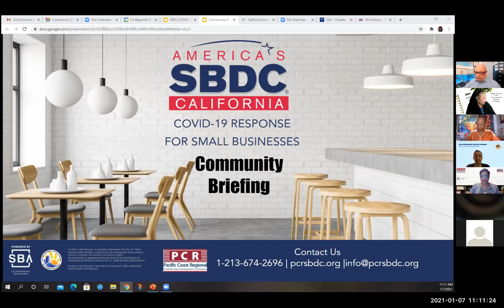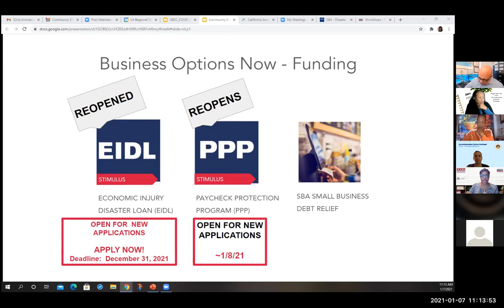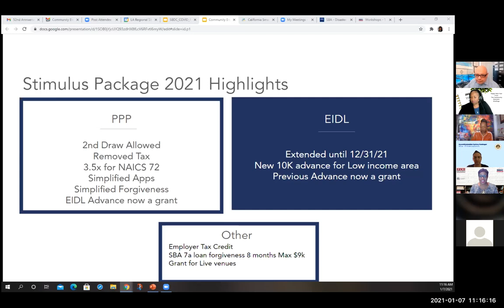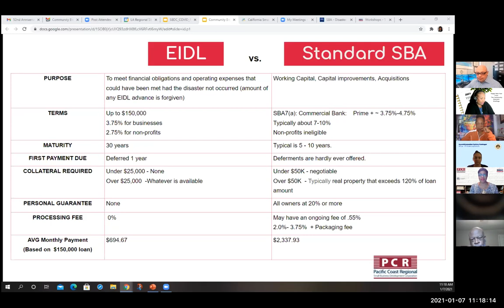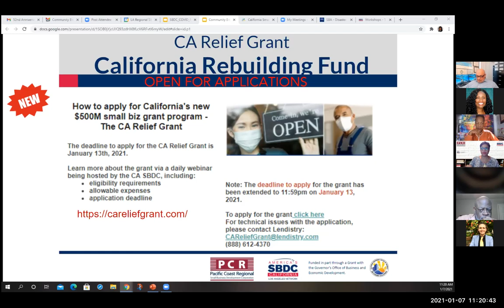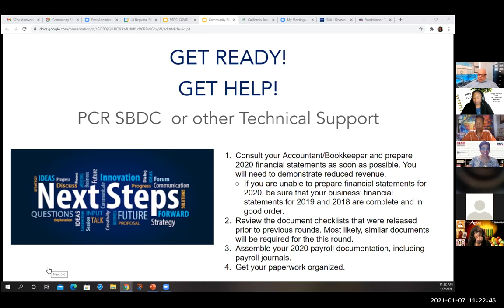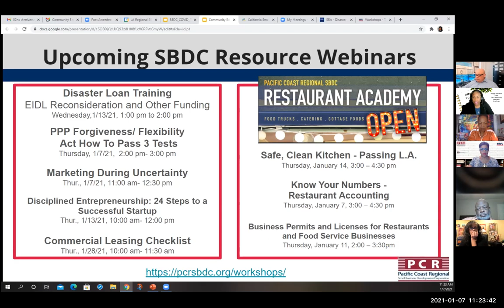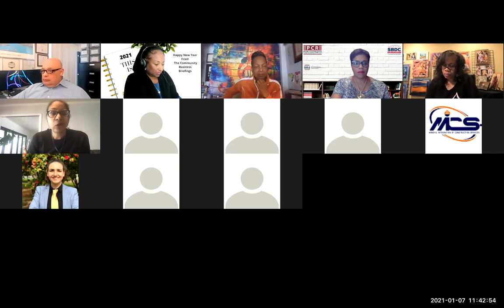CB Briefings GuestSydneyKamlager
GuestSydneyKamlager